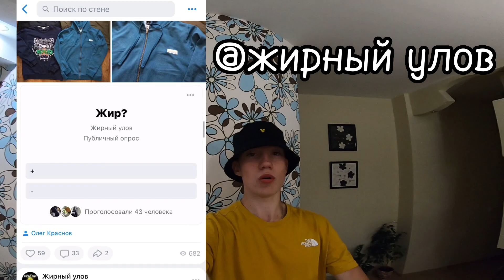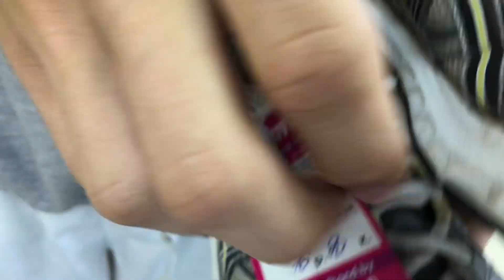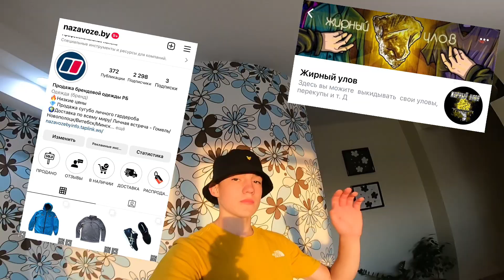ЧТО МОЖНО ВЗЯТЬ НА СЕКОНДАХ В 2022 ГОДУ?!|СЕКОНД ХЕНД ПАТРУЛЬ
СЕКОНД ХЕНД ПАТРУЛЬ: Nike, Adidas, Fred Perry, Bape, Supreme, Thrasher, Zara, Asics, New Balance, Timberland, Leon Karssen, DC, Reebok, Saucony, Obey, Anteater, Helly Hansen, Jack Wolfskin, Colins, Colin's, Ellese Champion, HUF, Berghaus, Velial Squad, C.P. company, Barkul, NAPAPIJRI, Play, Tommy Hilfiger, Bench, Boss, Timberland, Columbia, Caterpillar, Ralph Lauren, outcast,MONCLER,EVISU,GIVENCHY,MOSCHINO,GUESS.